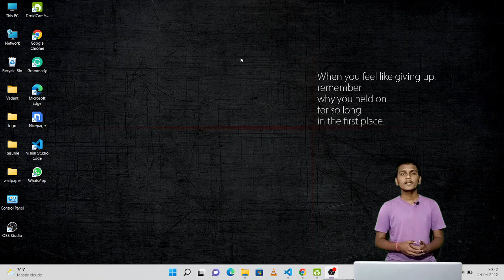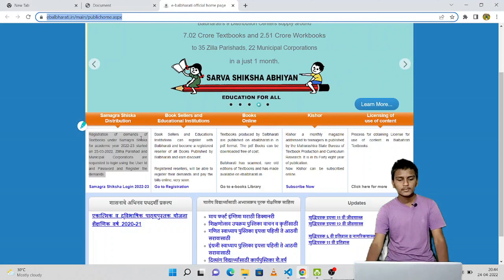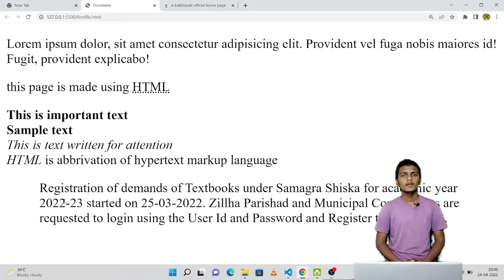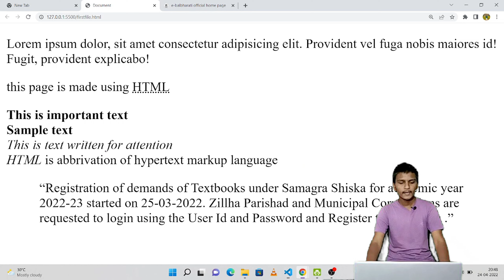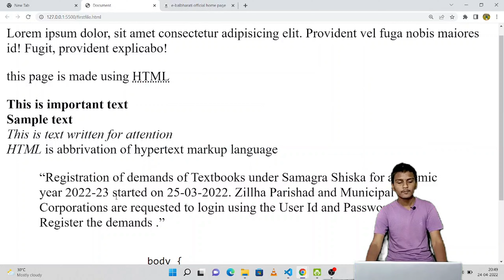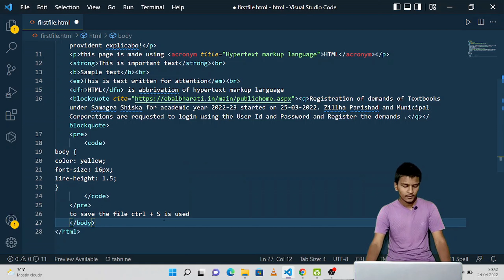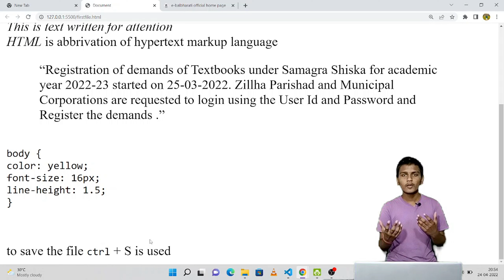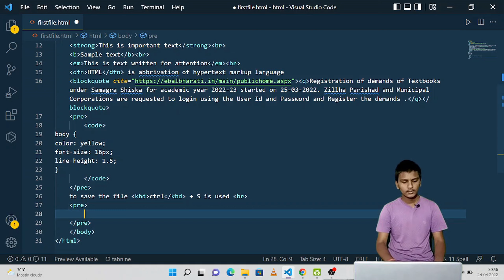HTML Detailed Course | Lecture #8 | phrase tags | part 2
This is the whole video series for HyperText Markup Language.
Which will be taught by Vedant Nogja - An IT Student.

Content:-
1. Quoting text
2. q tag
3. code tag
4. keyboard text
5. Address tag